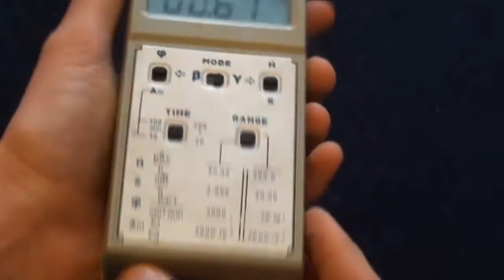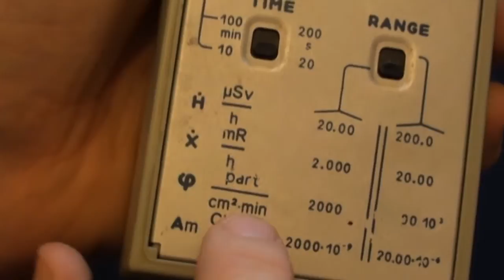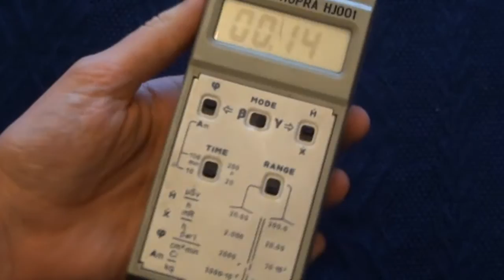Obsługa licznika Geigera Polaron Pripyat i Hupra HJ001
Krótki filmik o tym jak obsługiwać licznik Geigera Polaron Pripyat i Hupra HJ001.